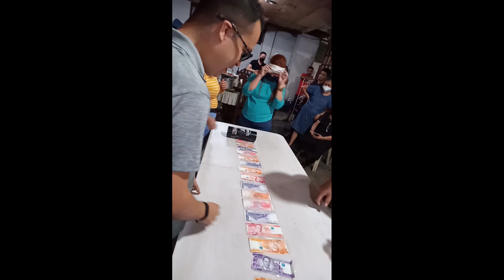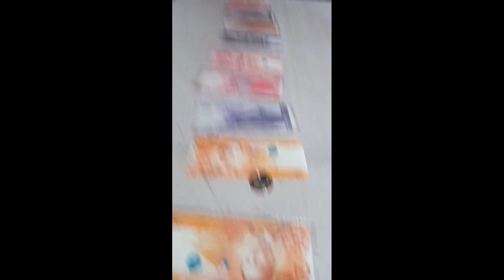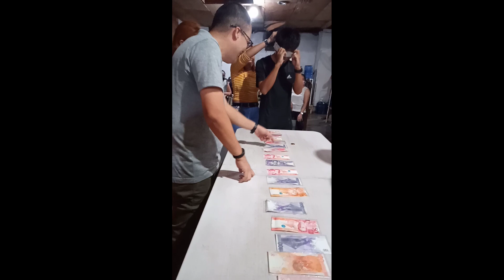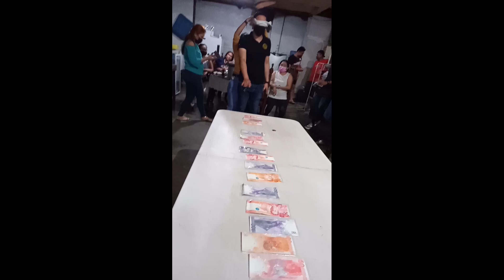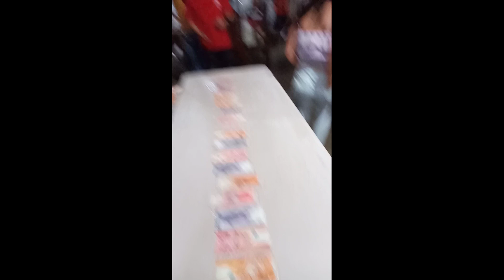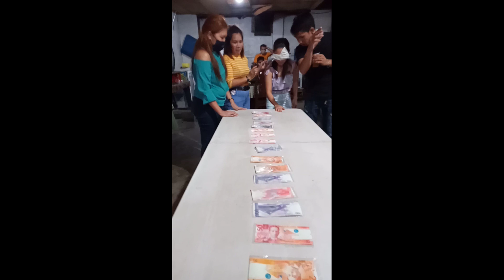Larong Pinoy sa Tuwing Pasko